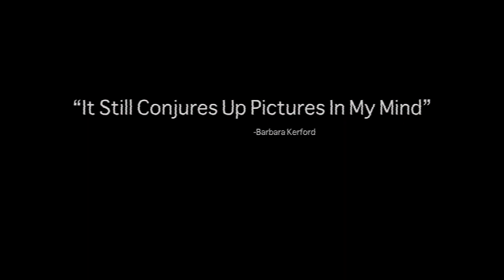I AM LUCKY BIRD - Official Book Trailer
Book Trailer for I AM LUCKY BIRD by Fleur Philips.

When her mother mysteriously vanishes from the small town of Plains, Montana, 12-year-old Lucky Bird's childhood comes to an abrupt end. Left to defend herself against her suddenly abusive grandmother, Marian, and forced to endure the twisted predatory games played out by Marian's lover, Lucky soon finds herself trapped in a nightmare.

Even when she manages to escape, the outside world can't take away the brutal images of her past. Still haunted by her mother's disappearance and the trauma that followed, Lucky is easily led down a path of self-destruction—a path that only the intervention of a young stranger and his family can guide her away from. But first, Lucky will have to confront her demons, and the dark truths kept hidden.